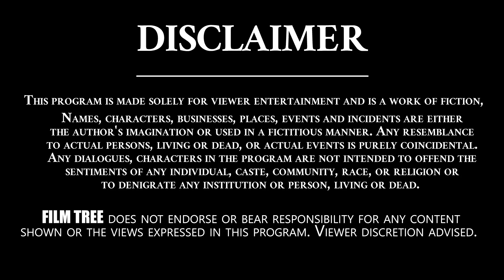Nani's Tuck Jagadish Movie Latest Update | Tollywood News | Film Tree